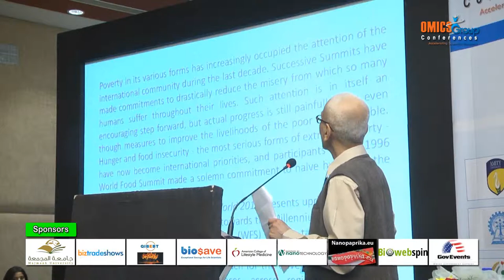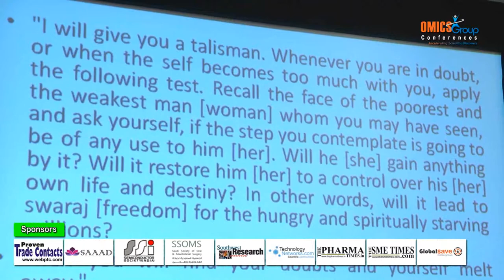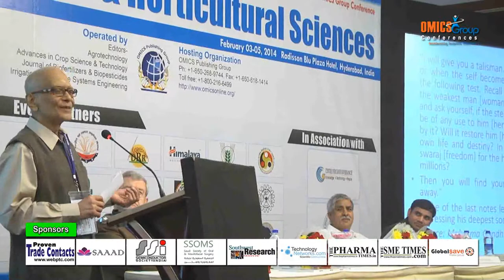Mohan Kanda, IAS presentation@Agri-2014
Former Chief Secretary of Andhra Pradesh, India; gave his valuable speech at the opening ceremony of the OMICS Group's 2nd International Conference on Agricultural & Horticultural Sciences held in Radisson Blu Plaza Hotel, Hyderabad, India.